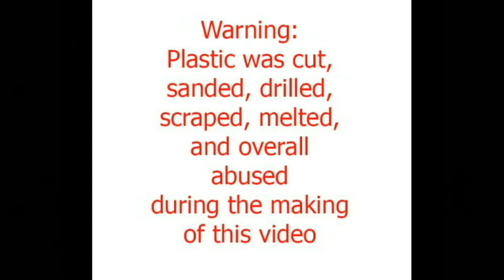Finished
First completion in two years.  She is finished.